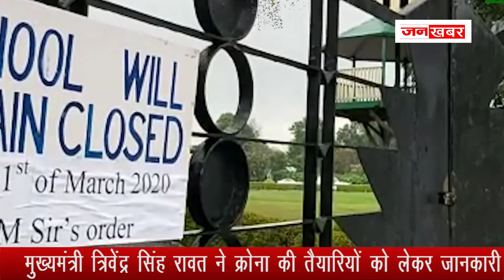उत्तराखंड में क्रोना को लेकर एहतियातन हर जरूरी तैयारियों के निर्देश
Jankhabars.com